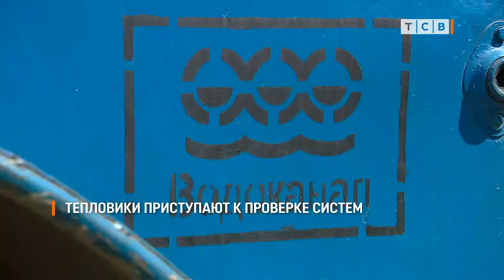Тепловики приступают к проверке систем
«Тирастеплоэнерго» предупреждает, с 15 августа в Приднестровье запрещены ремонт и замены труб в квартирах и домах. Тепловики начинают подготовку к зиме. И приступают к заполнению водой систем отопления для проверки магистралей на прочность.